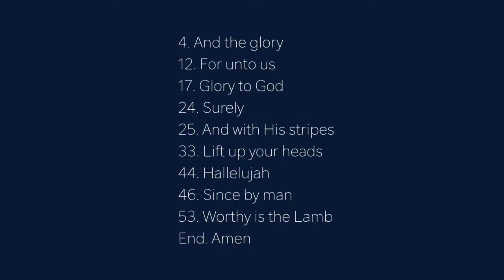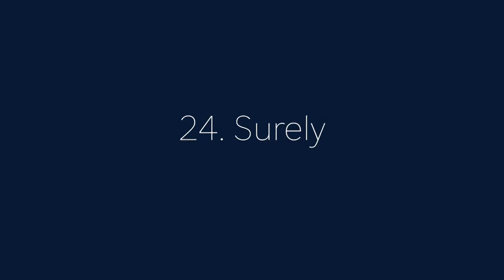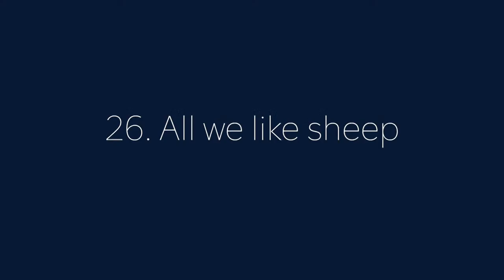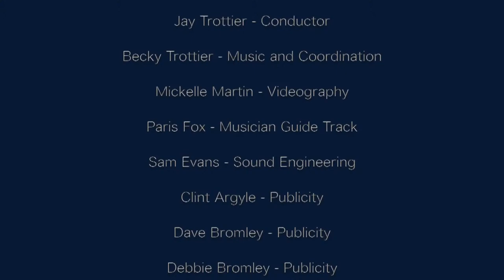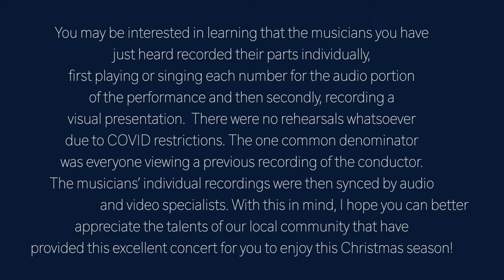Temple Hill Symphony Virtual Messiah 2020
The Temple Hill Symphony invites music-lovers worldwide to attend a virtual performance of its 36th annual Messiah sing-along on Sunday, December 6, 2020 at 7:00 p.m. PT. The Messiah is a three-part oratorio for orchestra and chorus that tells the story of Christ. Part I describes the prophecies of Christ’s birth from the Old Testament. Part II goes on to tell the story of Christ’s life, death, and resurrection. Part III depicts the conquest of sin and concludes The Messiah with a joyous acclamation of Christ and eternal life.

All are invited to listen and sing along. Music to sing along to the recording can be accessed